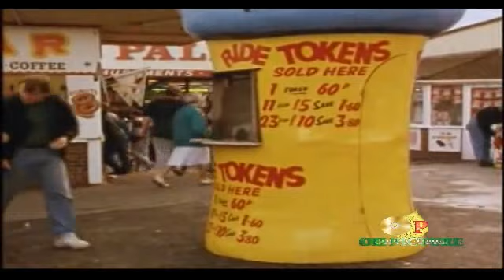Mr.Bean - Mind The Baby Thai Dub Part 2/2